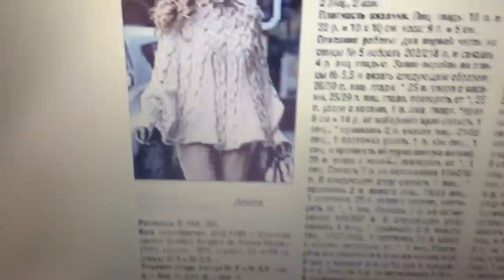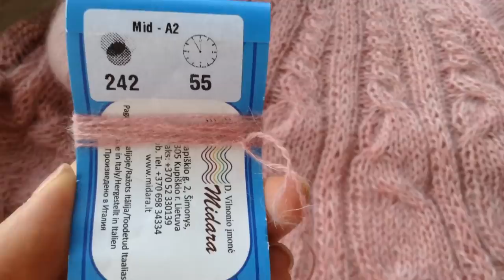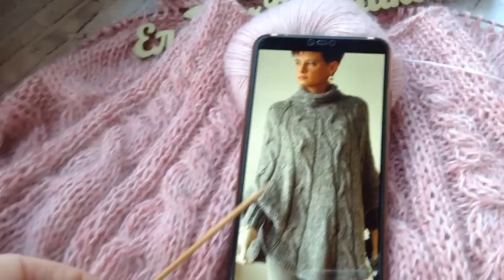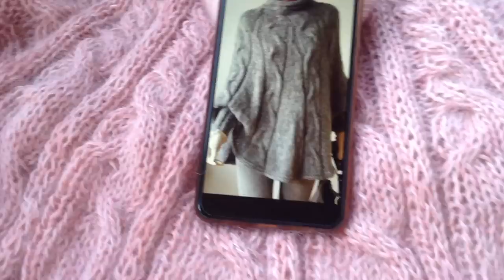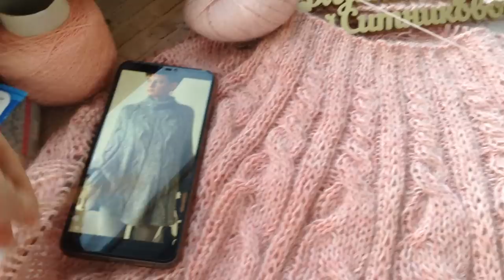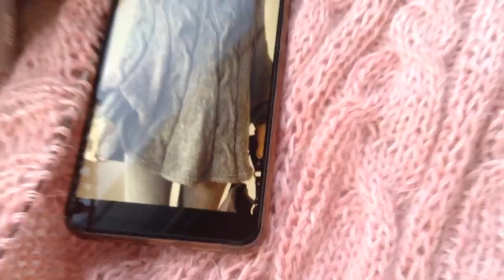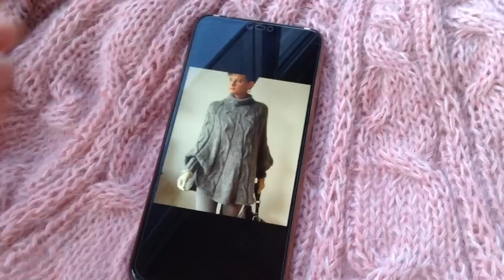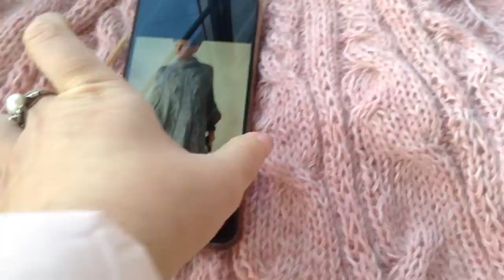Красивейшее пончо спицами без расчетов Добавила натуральный шелк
Красивейшее пончо спицами Добавила натуральный шелк Платье "Шанель " Кардиган "Восток" Платье "Золотое" Джемпер "МИРАЖ" Мужской джемпер "Подарок" А вы подписались на мой канал ?